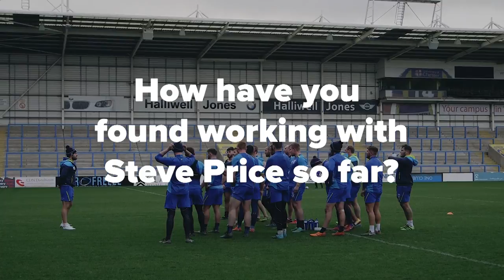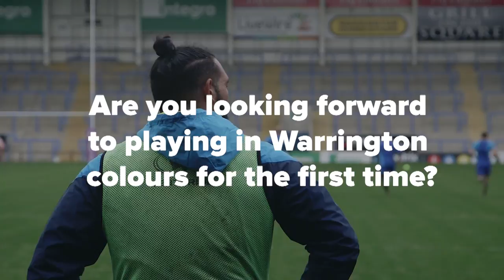Exclusive: Ben Murdoch-Masila Interview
We caught up with new signing Ben Murdoch-Masila to see how his first week with the club has been and what his aims for the season ahead are.